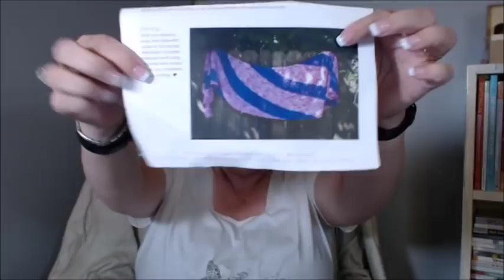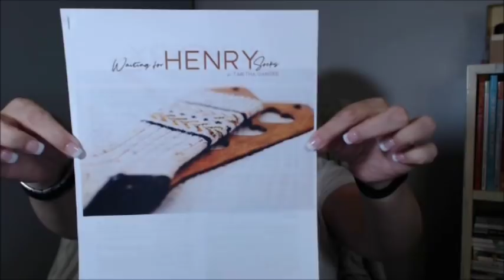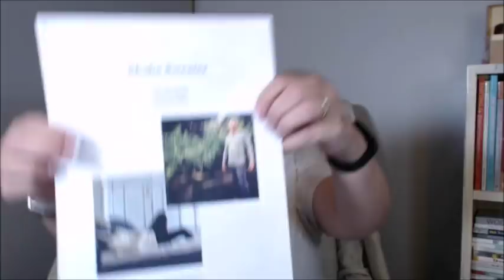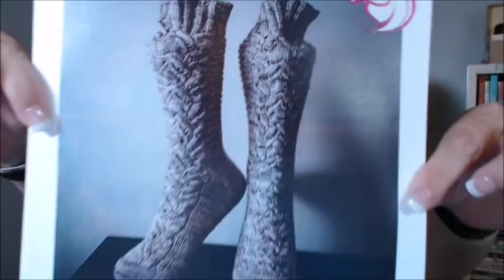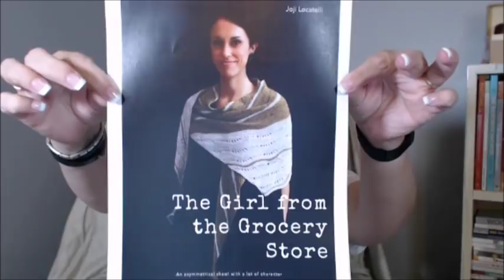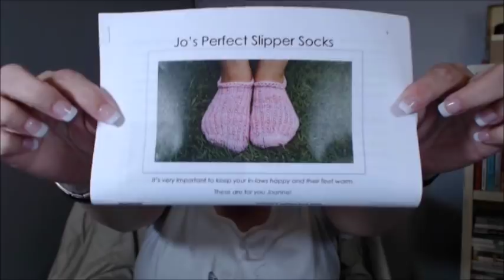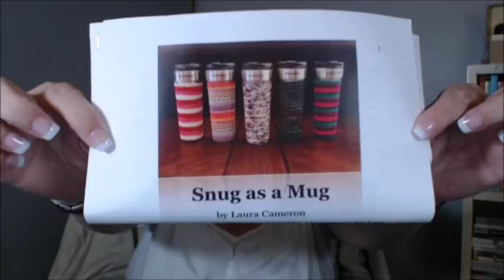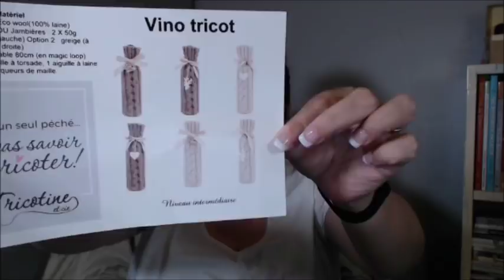Episode 3: Long Awaited One!!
Introductions: Welcome new viewers and thank those who have come back also thank everyone for their support and for joining the group.  Please introduce yourselves in the Ravelry group.

Where the podcast can be found:
The Tangled SkeinCA on Youtube, Etsy shop, Blog, Ravelry group, Instagram.

Where I can be found: Ravelry and Instagram as craftyknitter7.

Special note:  Thanks to all the people for joining the group, apologize for the glitch with Ravelry sending my message 3 times, so sorry.

Jumped off the needles: FOs Nothing this week.

Needle to Needle: Wips

Land of Lakes by RhyFlower Knits VenomousFlower out of Log House Cottage Yarns in the Moss Greens and Gray kit she dyed up just for this design.

Deadpool Socks using the Basic Ribbed Sock pattern by Kate Atherley out of Fresh From the Cauldron Deadpool colourway on size 2.75 mm (US 2) needles.

Jumping on the needles: Up next

Waiting For Henry socks will be cast on this week sometime because I love the pattern so much and I have something in acquisitions that is just right.

In the Stash Drawers: Acquisitions (time stamp)

CandyCoatedYarns, I could not resist 2 skeins of Halloweenish yarn.
Dawn a.k.a. CraftyMomma73 sent another skein for a giveaway which I will do closer to mid-end of September.

Twist Fibre Festival:

-Basket and wine bottle holder kit.
-Scissors and case
-Twist bottle
-Biscotte, coffee tumbler and notebook
Jesabelle B medium sized bag, already have 2 notion pouches by her and I love them.
-Yarn from Knitting it Up, Annie is the sweetest and had a really cute booth.

Bente a.k.a. arcticcrafts send me a package full of wonderful minis, a notions/coin pouch and the cutest back pack with Llamas.

Designer Madness: My designs

The Soaring Cowl I have all of my tester’s feedback so I am knitting another to make sure all the kinks are out and hopefully have it out by the end of August in time for fall.

Testing callouts: I have started a thread in my podcast group on Ravelry. If you are interested in testing you can notify me there.
On the Shelves: Etsy updates

Well as you all know, life happens but I am hoping to have my update of bags on Wednesday, August 29th @ 7:00 p.m.

Podcasts (video)

I found a few new podcasts recently and wanted to give them a shout out.

RhyFlower Knits Podcast with my friend Melinda a.k.a. VenomousFlower.  She is an amazing designer and she has just started on her podcast.  Melinda is also an amazing tech editor for those designers out there and she gives some really great tips on her episodes.

Crafty Momma Podcast with Dawn a.k.a. CraftyMomma73 go check her out.

Go check out the thread in the Ravelry group to see other amazing podcasts!!

Fire Fly Fiber Arts Row counting ring.

Post# 34 which was the last entry, that never happens.

Winner is TheBattyKnitter Shella who is a friend and a co-worker.
Who says being the last to post is a bad thing.  Congrats Shella!!!

Happy knitting and don’t drop your stitches!!